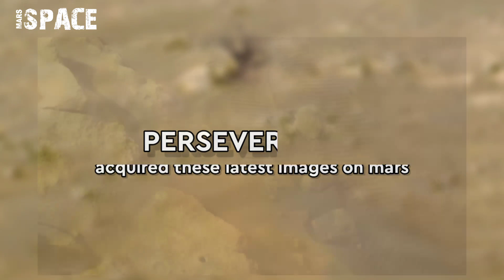NASA's Mars Perseverance Rover found Life on Mars | Mars Latest Video with Perseverance New Pics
NASA's Mars Perseverance Rover found Life on Mars | Mars Latest Video with Perseverance Rover Pics

In this video we have shown Latest images of Mars captured by NASA's Perseverance Rover of its mission.

Credit: NASA.GOV
NASA/JPL-Caltech